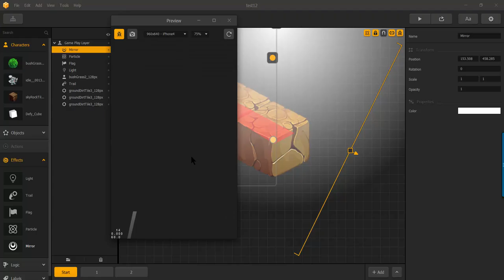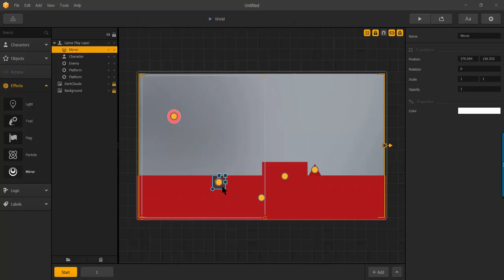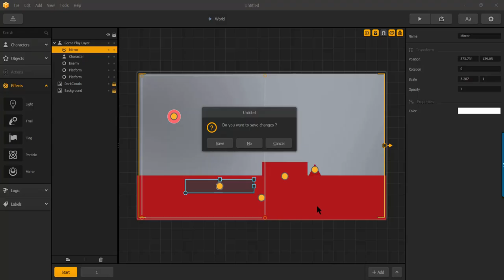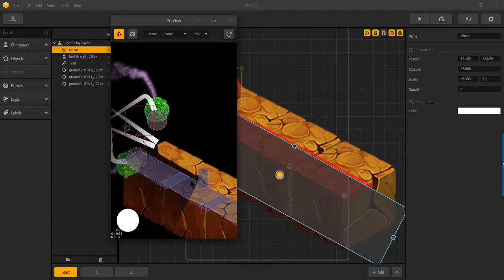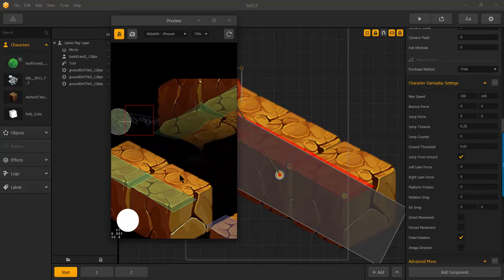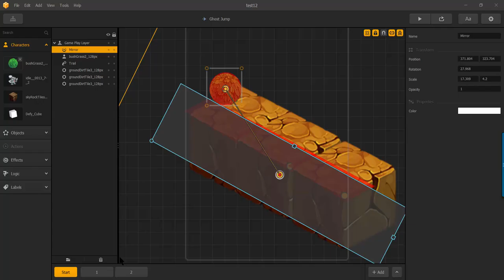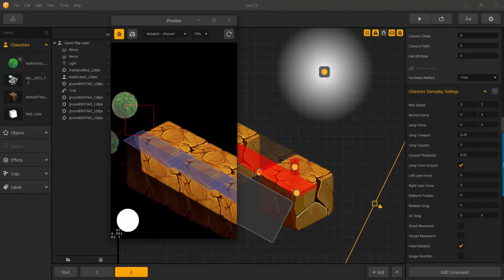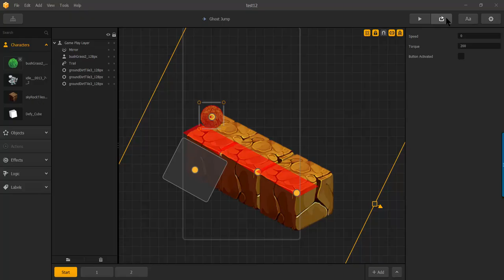BuildBox - Effect - Mirror